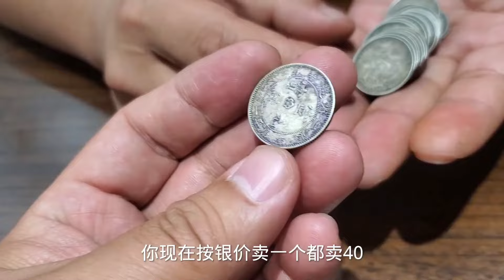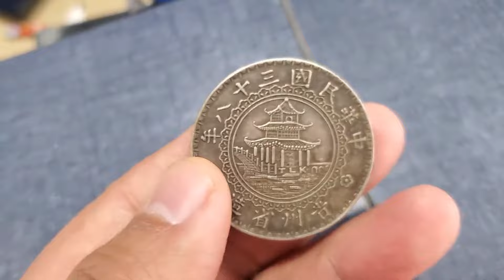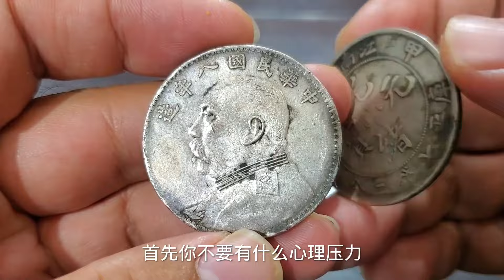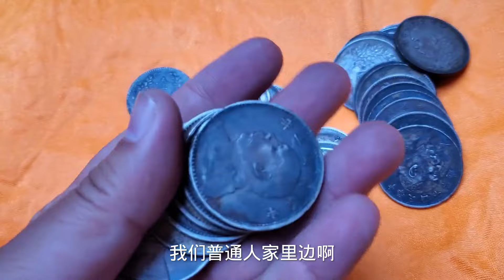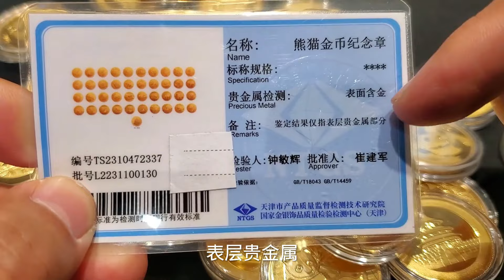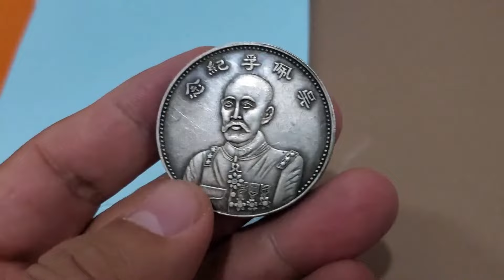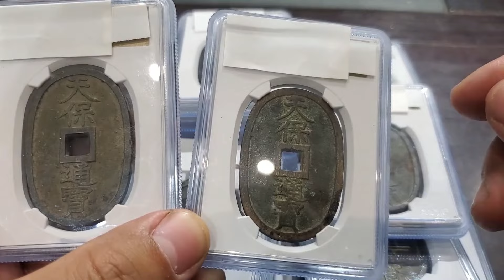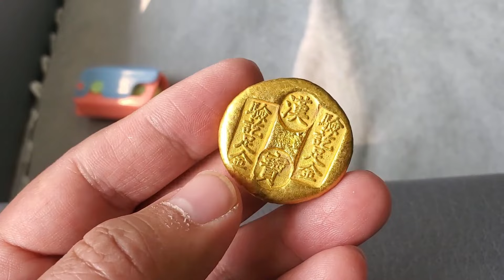收邻居50个银毫，20块钱一个捡大漏！鉴定估价直接翻倍【大哥谈银圆】